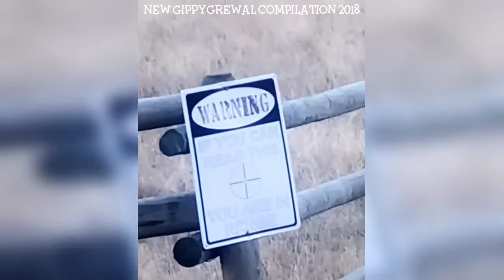Gippy Grewal gippygrewal Instagram Compilation 2018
Credit: @gippygrewal On Instagram